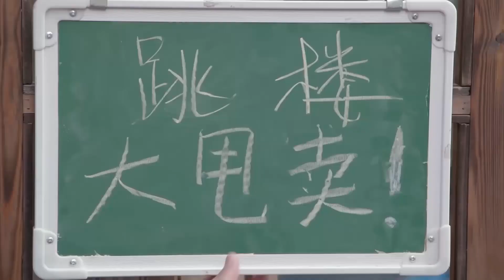霸總對灰姑娘過分偏愛是心機女嫉妒地不得了，竟當眾質問霸總【一千零一夜16 2Sweet Dreams】